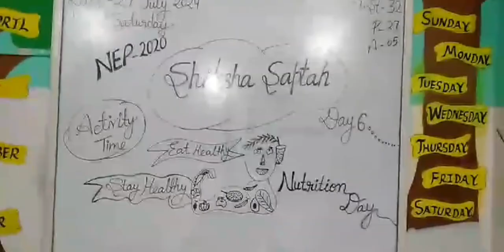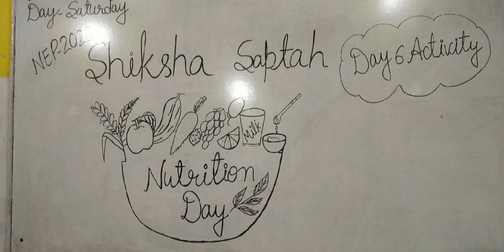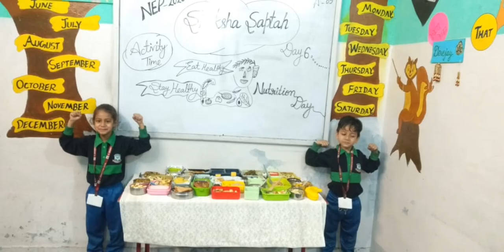U.K.G. students enjoyed their Nutrition day with different types of food 🥝😁schoolactivity